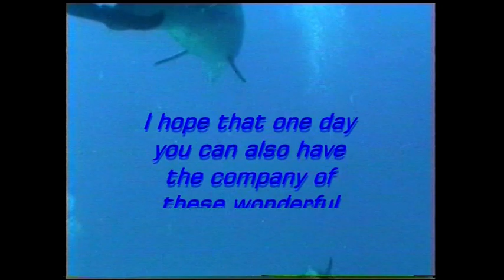Dolphin Interlude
An underwater game with wild dolphins. Filmed in the Red Sea. Chill out, relax and watch for a while.